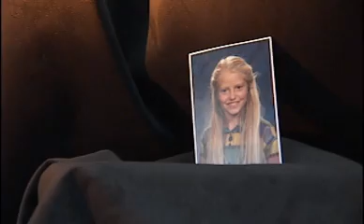Legs of Steel, Heart of Gold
This is a story about a double amputee who plays high school football in Cripple Creek, Colorado.  The story aired in October 2010.